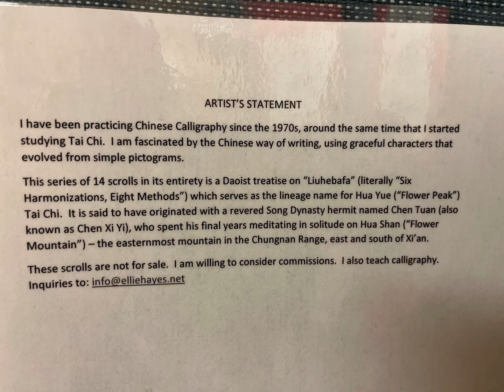Chinese Calligraphy Art Exhibit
The Montpelier Senior Activity Center is pleased to present a new art show hanging on our walls. Artist Ellie Hayes shares the following:

I have been practicing Chinese Calligraphy since the 1970s, around the same time that I started studying Tai Chi. I am fascinated by the Chinese way of writing, using graceful characters that evolved from simple pictograms. This series of 14 scrolls in its entirety is a Daoist treatise on “Liuhebafa” (literally “Six Harmonizations, Eight Methods”) which serves as the lineage name for Hua Yue (“Flower Peak”) Tai Chi. It is said to have originated with a revered Song Dynasty hermit named Chen Tuan (also known as Chen Xi Yi), who spent his final years meditating in solitude on Hua Shan (“Flower Mountain”) – the easternmost mountain in the Chungnan Range, east and south of Xi’an.
These scrolls are not for sale. I am willing to consider commissions. I also teach calligraphy.